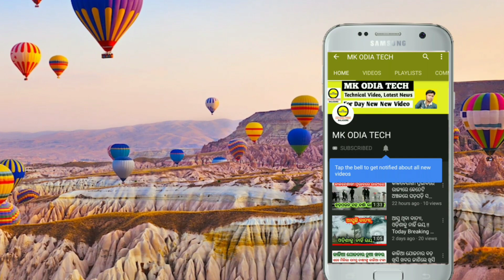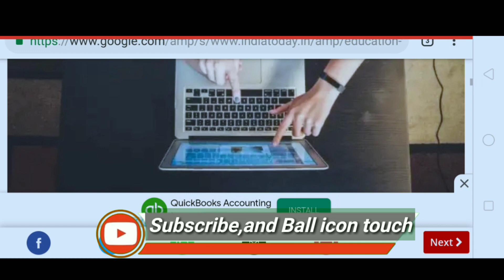CHSE Odisha+2 Result 2019Arts, Commerce, Plus two Result 2019final Date